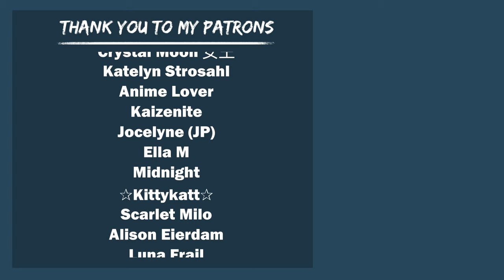Meet Werewolf Bakugou ASMR (Part One) | Bakugou x Listener